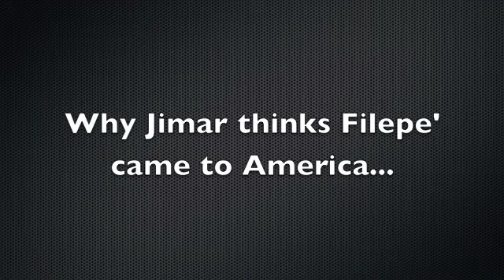Block 3 - Wes & DeRante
Immigration Documentary